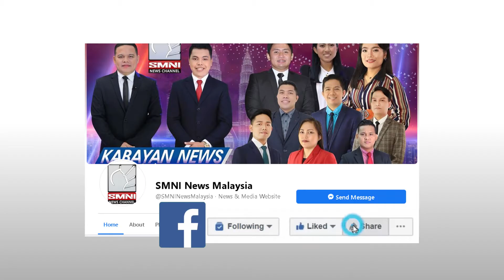Sabah reopen border with Brunei this holiday season to boost economy. | via Angelia Lee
Sabah reopen border with Brunei this holiday season to boost economy.

Watch for more news updates only here in KabayannewsMalaysia